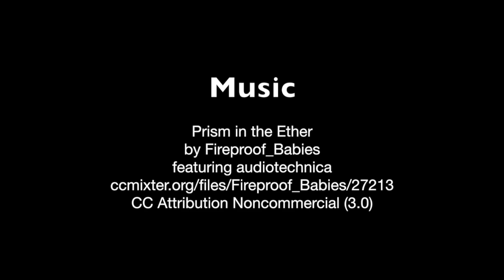Northland Dive December 2014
Diving over 2 days with the team at Northland Dive, Bay of Islands, New Zealand in December 2014